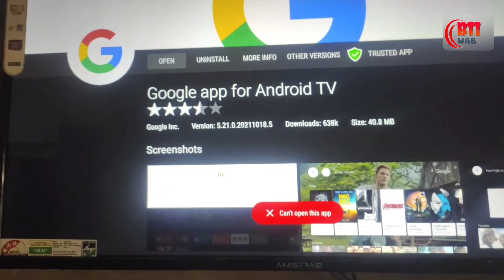Amstrad LED TV Software Problem!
Amstrad LED smart TV Software problem application not responding to TV. Hi everyone today we will show you amstrad TV software issues that no response to any app on TV.